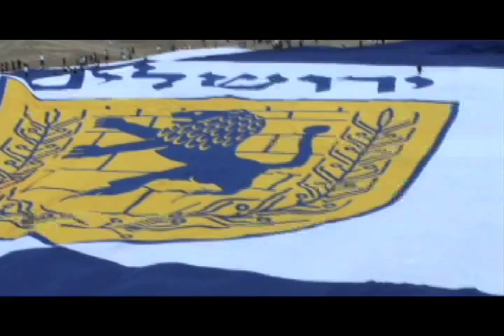DAVID D'OR - SOMEWHERE OVER THE RAINBOW